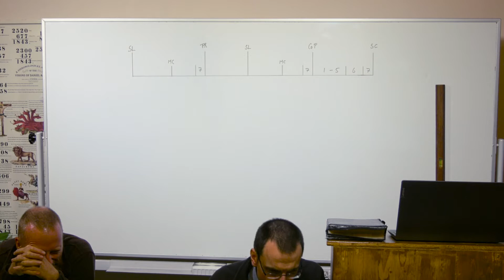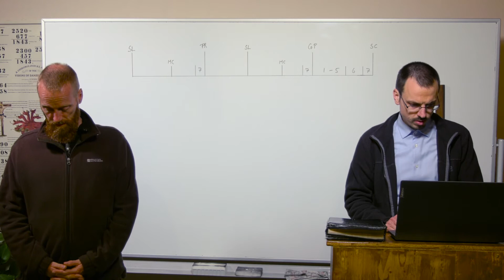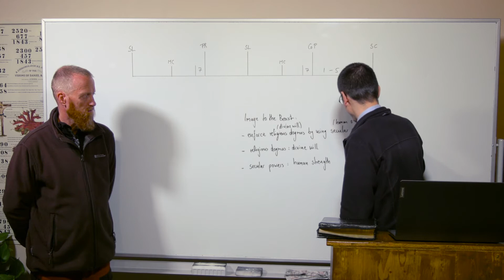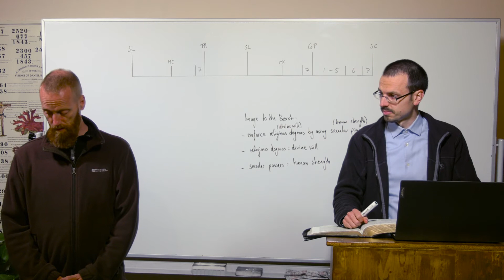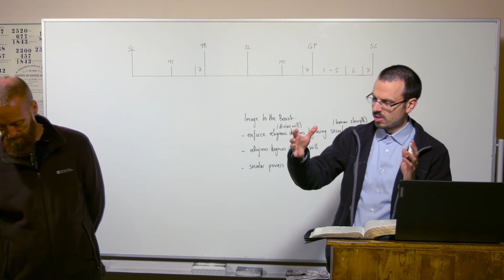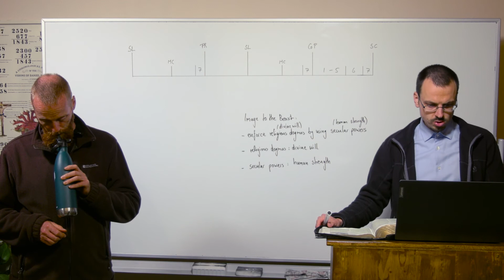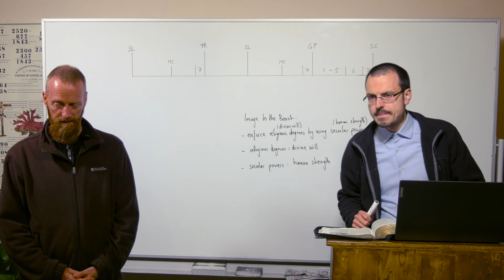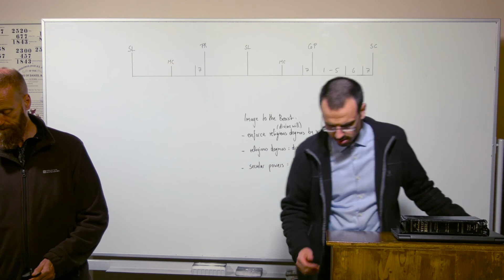10/10/21 - The Image of the Beast Test/Der Test zum Bild des Tieres